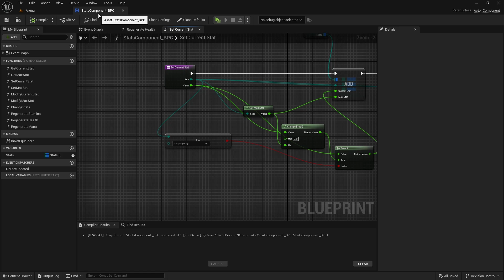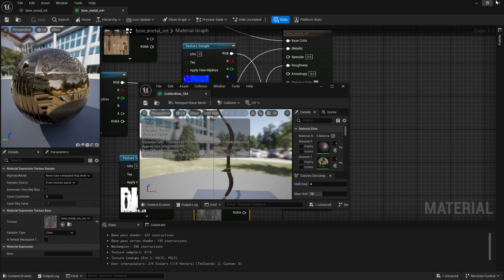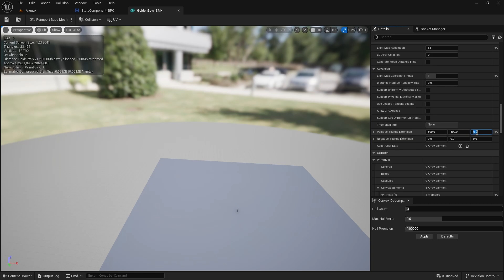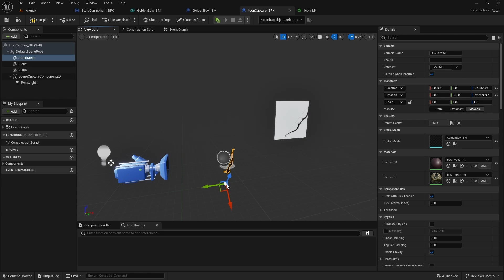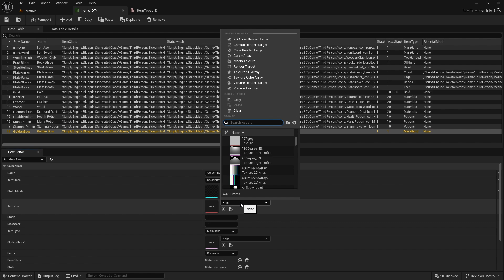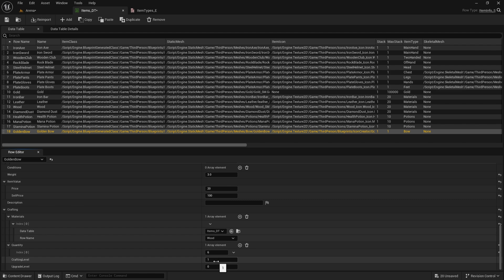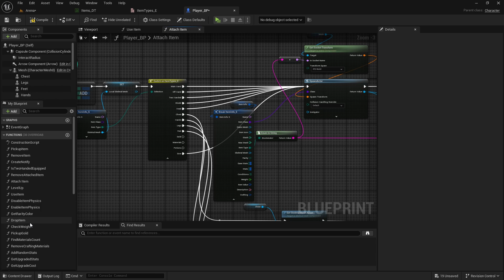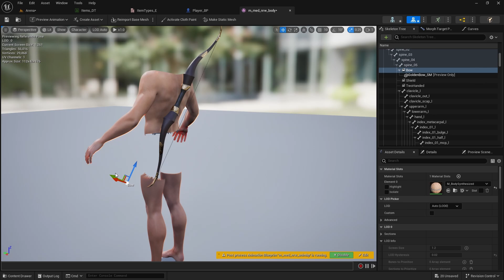RPG Tutorial 61. Bow (Unreal Engine 5)